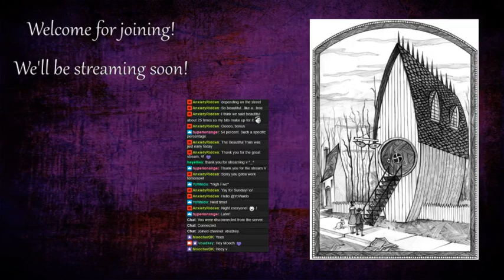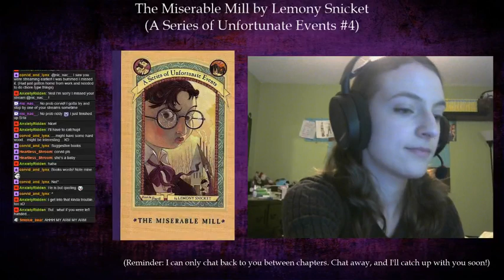A Series of Unfortunate Events #4: The Miserable Mill by Lemony Snicket (Part 1)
Chapter 1: 7:14
Chapter 2: 20:44
Chapter 3: 33:17
Chapter 4: 46:56
Chapters 1-4 of the 4th Lemony Snicket book!

All copyrights to Lemony Snicket and HarperCollins.